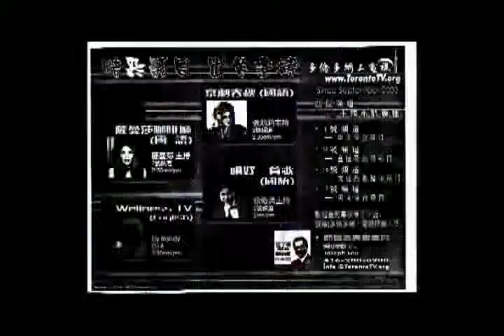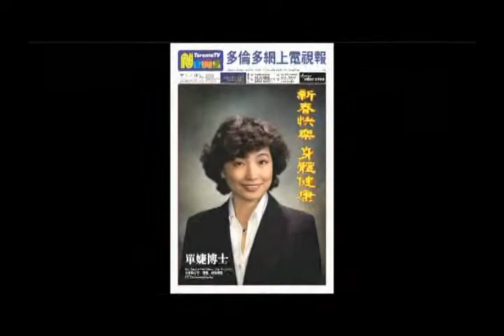TorontoTv 多倫多網上電視 TCA 20130620